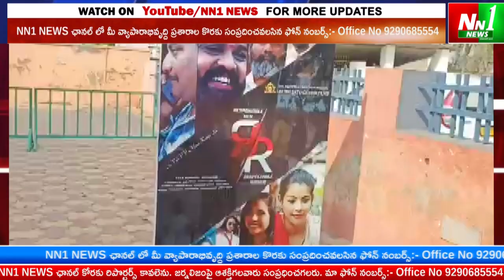కిర్లంపూడి : శ్రీ సూర్యరామ మహల్ థియేటర్ వద్ద RR చిత్ర యూనిట్ సభ్యులు సందడి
"nn1news live"
"nn1news luve"
"nn1news"
"nn1news live"

NN1 NEWS#
NN1 News#
nn1news live#
nn1news breaking news today#
nn1news Breaking#
nn1news Youtube on live#
nn1news Sucribe#